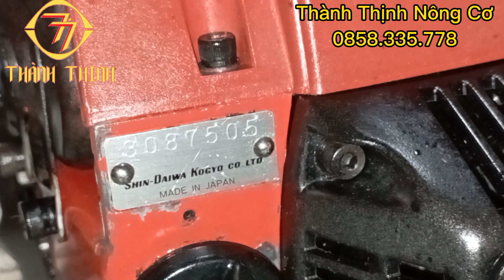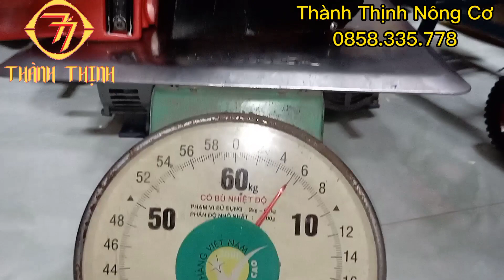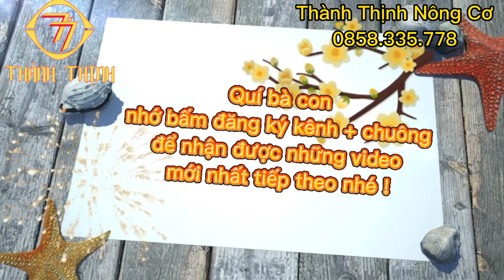( đã bán ) Cưa shindaiwa 380 Đẹp chuẩn Nhật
shondaiwa 380
công suất 38cc
piston 40mm
chế walbro
lam bánh xe 4 tấc
xích oregon 29 mắt
giá 3tr bao ship